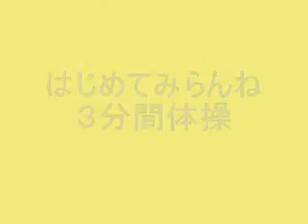はじめてみよう ３分間体操